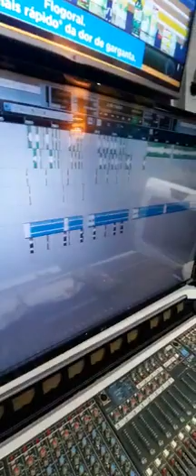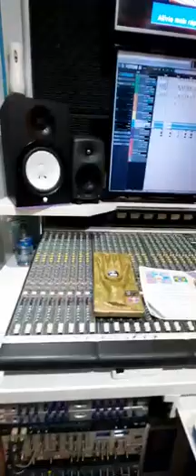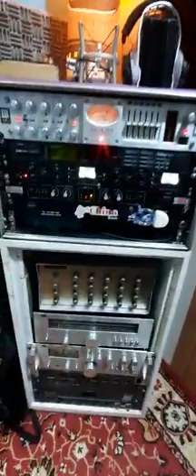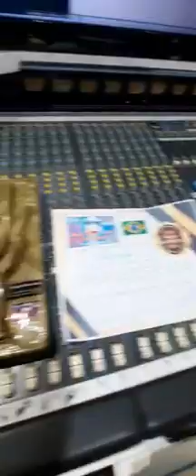7 de setembro de 2022(4)